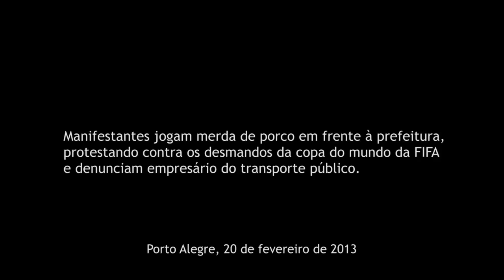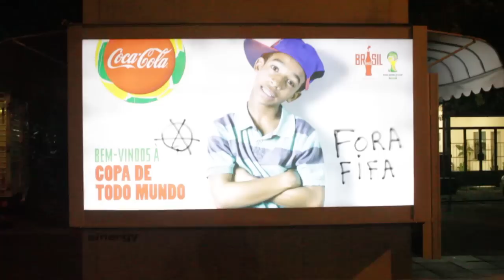Manifestação em Porto Alegre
Manifestantes jogam merda de porco em frente à prefeitura,
protestando contra os desmandos da copa do mundo da FIFA
e denunciam empresário do transporte público.

20 de fevereiro de 2013